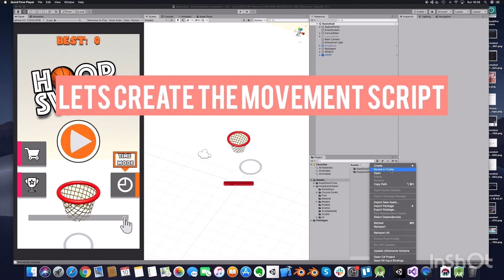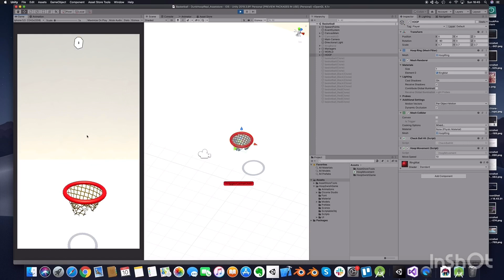How to move a basketball hoop in unity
In this video i will show you how to move the basketball hoop.
Smooth left right movement in Unity.
Assets used |